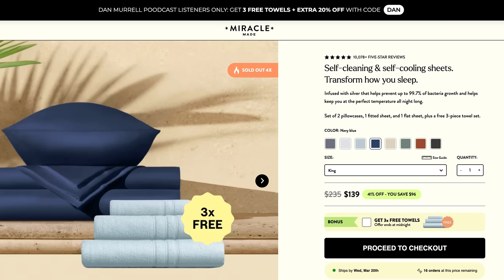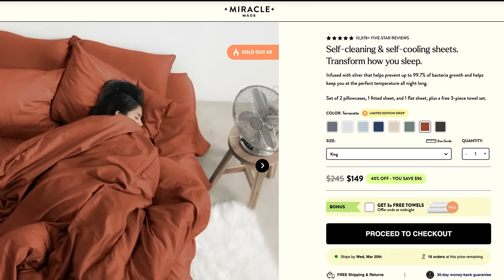Despicable Me 4 - Review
Gru and the Minions are back in their latest zany adventure!